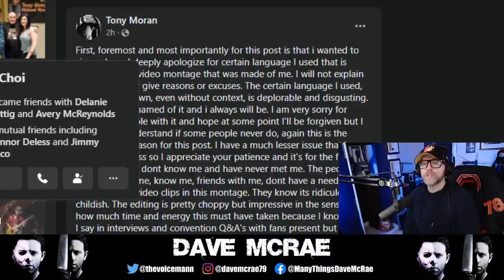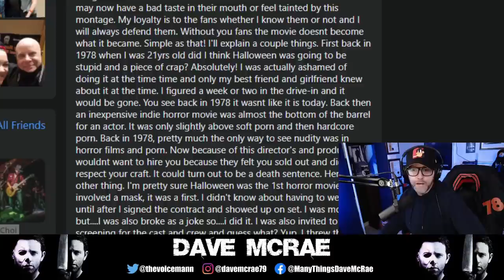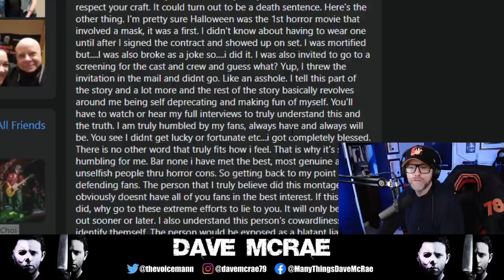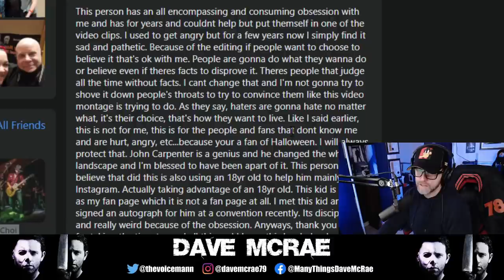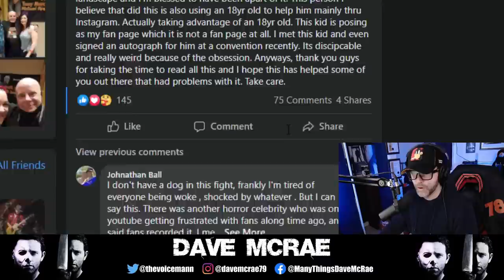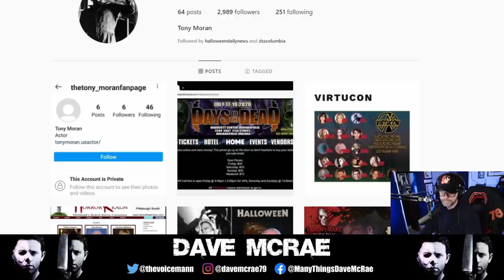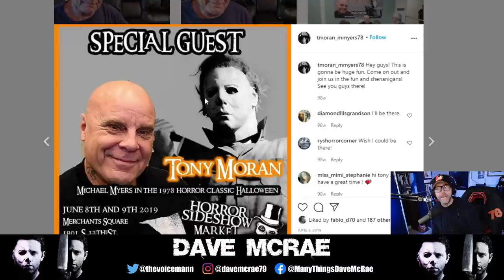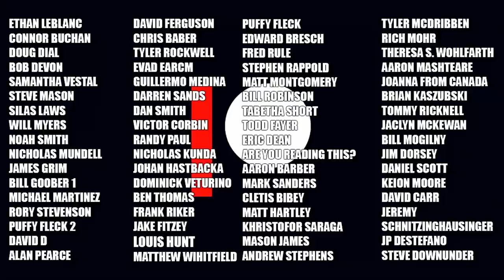HALLOWEEN: Tony Moran Issues Apology To Halloween Fans, And More...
Tony Moran, who played the unmasked Michael Myers in John Carpenter's Halloween, has issued an apology to Halloween fans. Let's talk about it.

Dave McRae
The VoiceMann Studios
3-3221 Derry Road West
L5N 8G5